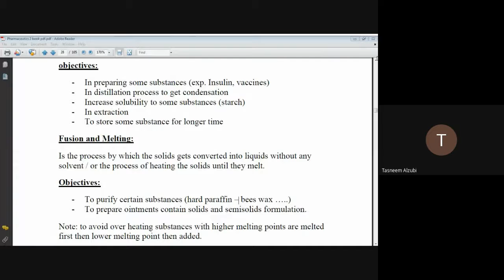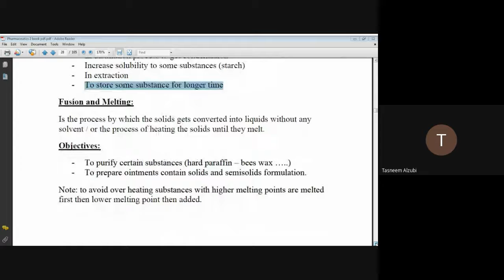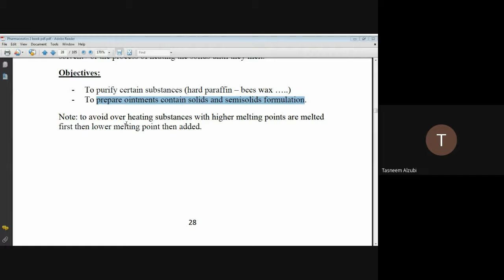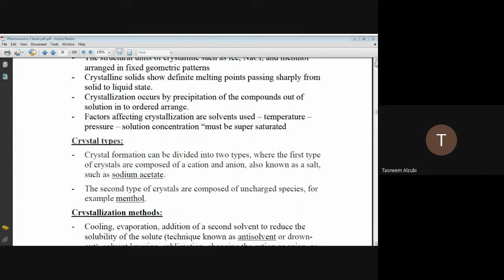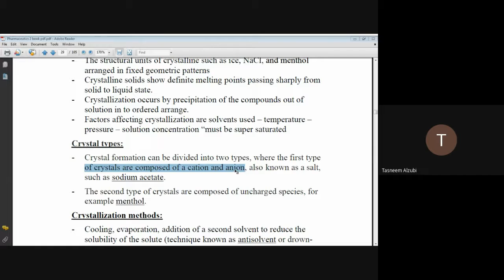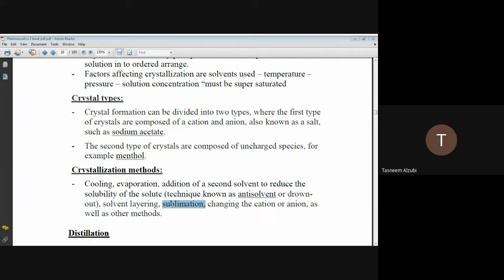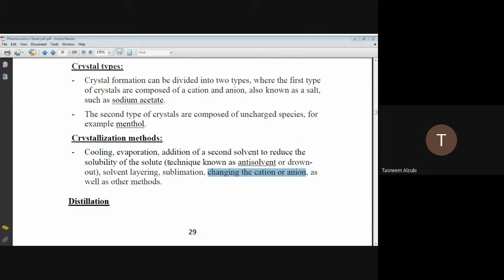صيدلانيات 2 نظري cooling process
صيدلانيات 2 نظري
   cooling process